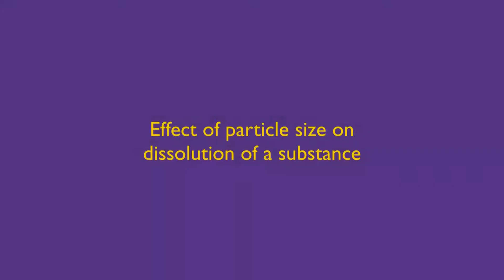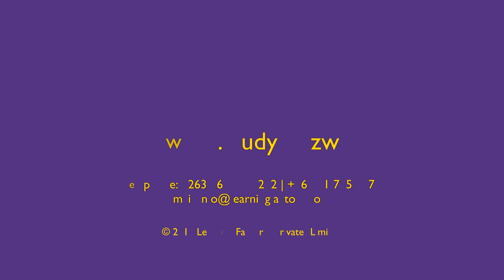Effect of particle size on dissolution of a substance in water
In this film, Runako demonstrates how the size of particles affects the rate at which they dissolve in water.